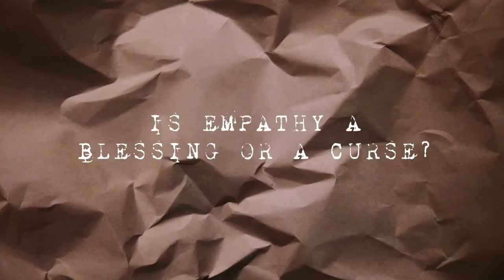JLF2016- Anuradha Roy speaks to us from the Jaipur Literature Festival 2016.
Ten days after she won the DSC Prize for South Asian Literature for her book Sleeping on Jupiter, Anuradha Roy speaks to us from the Jaipur Literature Festival 2016.

She talks to us about the worth of  empathy, especially while writing. Is it a gift or a curse? And must a writer always suffer when her characters do?